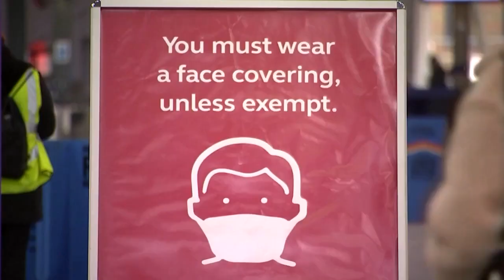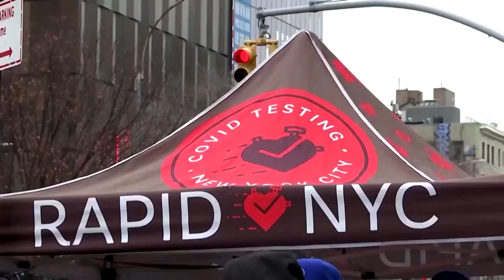Analysis of 65 studies reveals COVID immunity levels after infection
“You can get immunity through infection, but it runs the risk that you're gonna be one of those cases that can affect all age groups actually, where you have a bad outcome, you are hospitalized, or you could even die," Chris Murray, Director of Institute for Health Metrics and Evaluation at the University of Washington, said.